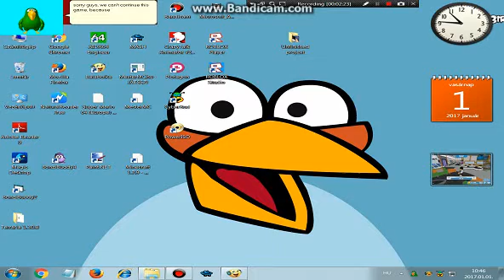Microsoft agent plays Vampire Hunters: OUR CHARACTER IS NAKED?!